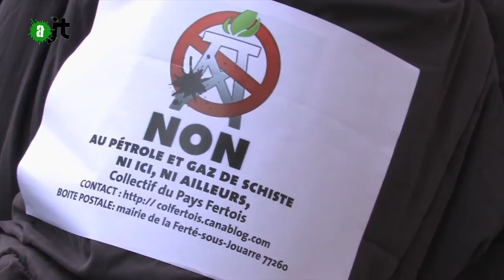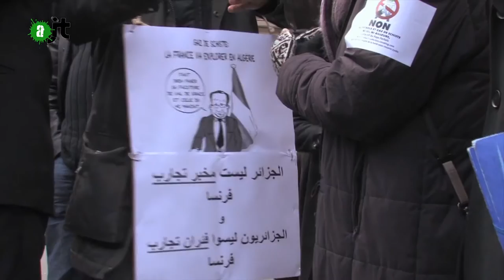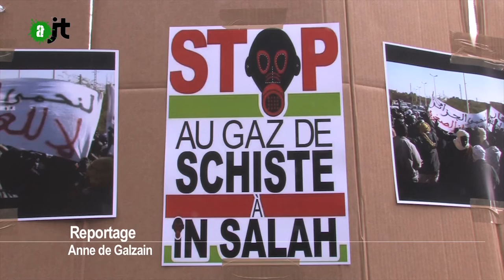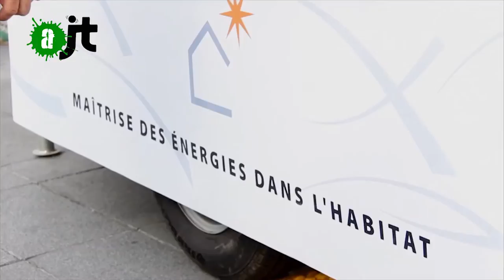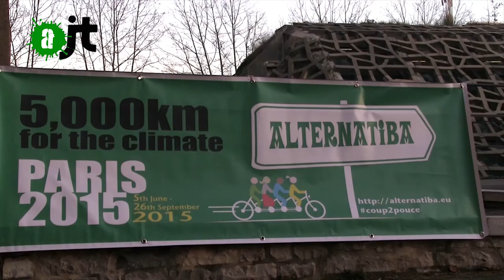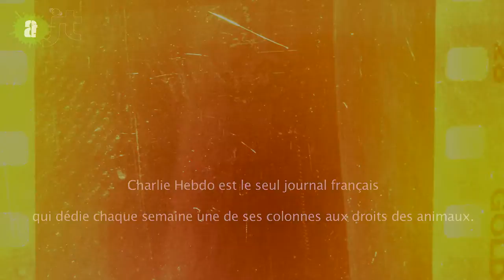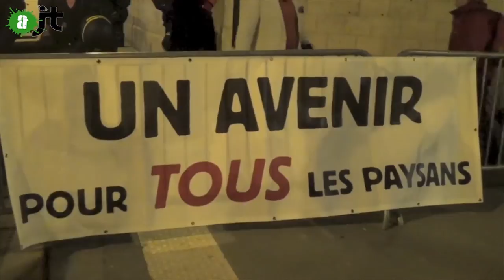AlterJT 1/02/15 : Gaz de schiste Algérie, Alternatiba, Vegan, PAC, Boko Haram et Islamophobie - 12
Au menu de notre édition du 1/02/15 (AlterJT n°12) :

- Algérie : Mobilisations contre la multinationale Total veut exploiter le gaz de schiste du pays (0:43)

- Alternatiba organise son tour de France des alternatives (4:06)

- Etre végan c'est quoi ? Des explications aux représentations (6:50)

- Le Bac obligatoire pour les paysans voulant toucher la PAC ? Décryptage (10:33)

- Nigéria : Mobilisations en France contre le massacre de Boko Haram (13:16)

- Les actes islamophobes en hausse (17:09)